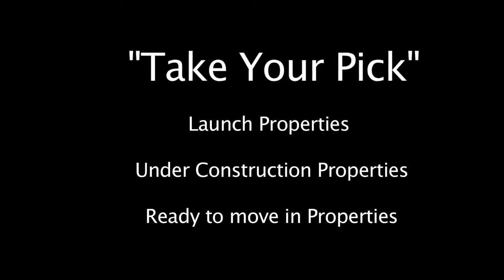Pros and Cons of buying a house in different stages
Should home buyers & investors buy a house in the pre-launch phase, under-construction stage or ready to move in stage? Ankur Dhawan , CBO (Resale), PropTiger.com suggests the pros and cons of buying a house in different stages.